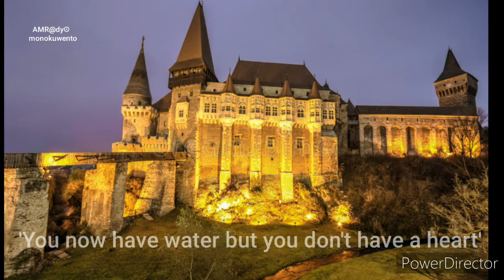Spooky Tales from Romania's Haunted CORVIN CASTLE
Prepare to be spooked at Corvin Castle in Romania, renowned as one of the most haunted locations in the world. Delve into the dark history and eerie legends surrounding this ancient castle as we uncover the chilling ghost story that has haunted Romania for centuries. Join us on a journey through time as we explore the creepiest corners of Corvin Castle and unravel the mysteries that dwell within its walls. Are you brave enough to uncover the truth behind the haunted Romania? Watch now for a bone-chilling adventure into the world of haunted Romania.

This video is located under the Haunted Romania Playlist, which can be found in this Channel's Playlist Section.